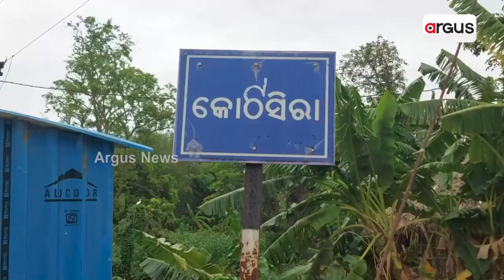Bhadrak: Sarpanch Purna Chandra Majhi In Limelight For Helping Villagers In Road Construction Work